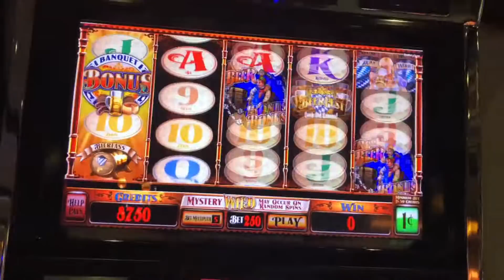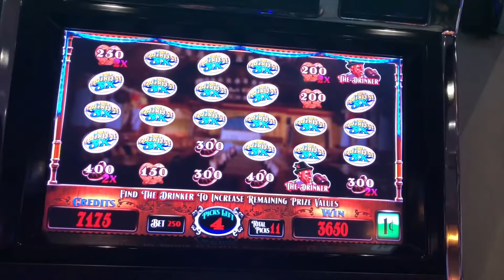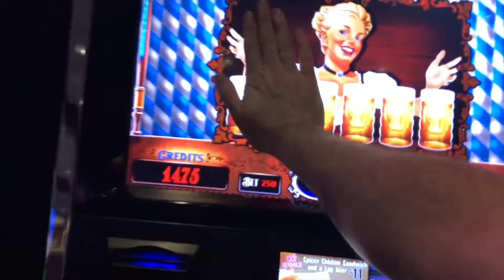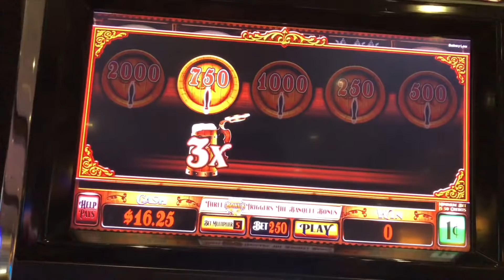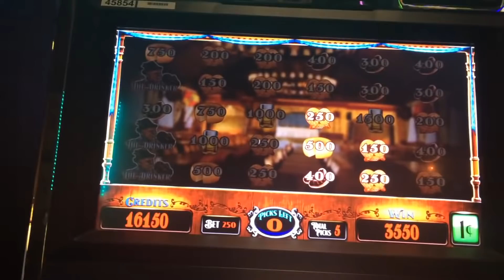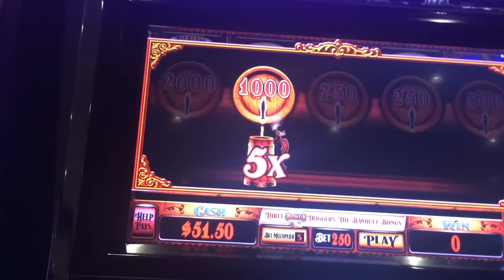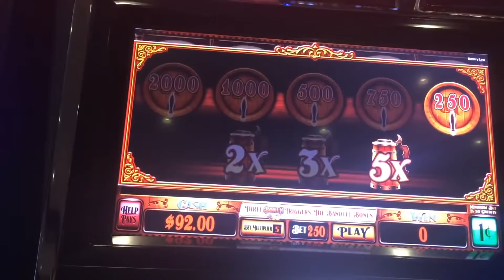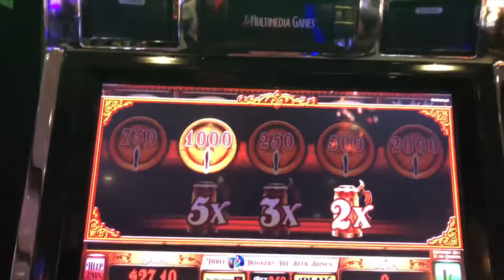🍻🍺🍻 I FOUND ALL THE BONUS UPGRADES AND EXTRA PICKS! 🍻🍺🍻 Beerfest Slot Machine W/ SDGuy1234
🍻🍺🍻 Beerfest Slot Machine W/ SDGuy1234! Thumbs it up! Love the video? Can't get enough of it? Hate it? Tell your enemy!

SDGuy1234